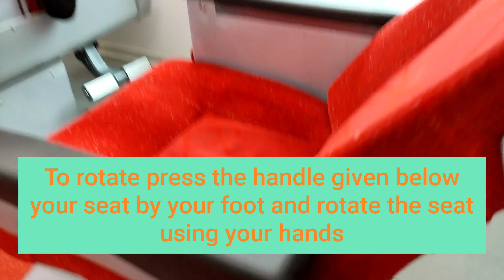Vistadome train Journey | Mumbai to Pune | How to book seat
This video is about train journey in a vistadome coach of Deccan Express from Mumbai to Pune.

To book for vistadome you must choose executive class.

AC chair car ticket holder will not be allowed to board in vistadome coach. So be careful while booking.

Deccan Express has got only one vistadome coach.